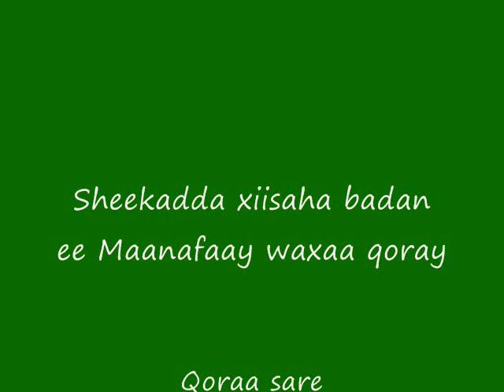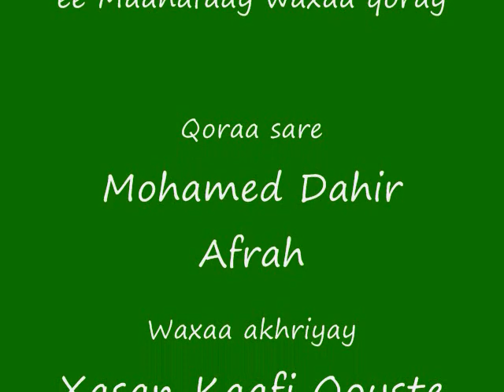Sheeko Maana faay Part 2-Xasan Kaafi Qoyste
Taxanaha Sheekadda Maano faay Part 2 iyo Xasan Kaafi Cabdi raxmaan Qoyste